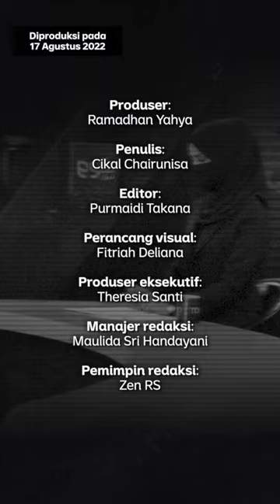Setahun Taliban Berkuasa: Dari Bom Bunuh Diri Sampai Perempuan "Dipaksa" Berhijab | Narasi Daily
Sejak Taliban menguasai Afghanistan pada 15 Agustus 2021, rakyat kian sengsara. Perempuan nyaris tak bisa bergerak imbas aturan yang mencekik. Selain itu, Afghanistan juga harus berhadapan dengan krisis ekonomi.

| Narasi Daily

(Narasi)